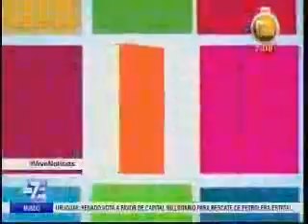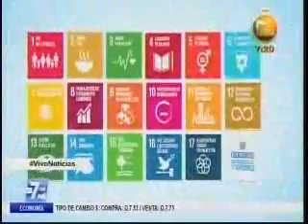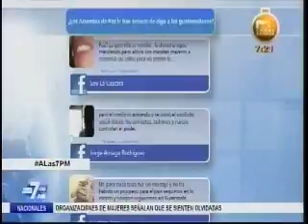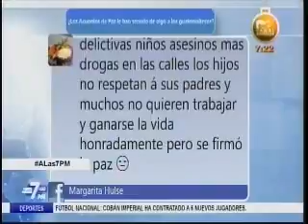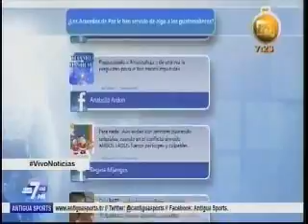Juicio caso Alejos CA 1920 291215